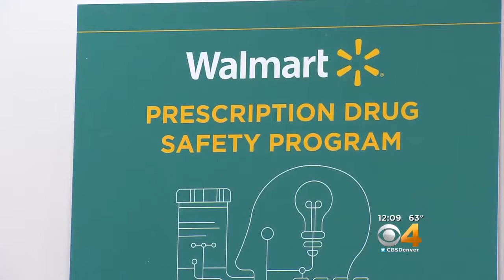Colorado AG: Opioid Education Begins At Home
Walmart launches prescription drug safety program.